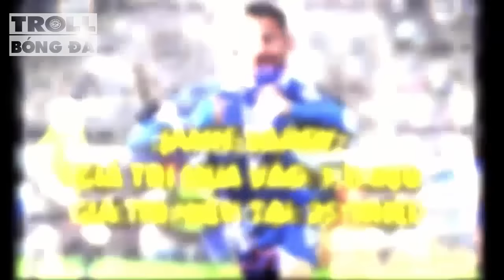Bản tin Troll Bóng Đá số 30: Leicester và Atletico làm sống lại thứ bóng đá nguyên thủy!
HLV Diego Simeone sẽ là nhân vật chính của bản tin lần này. Bên cạnh đó là nhiều thông tin hấp dẫn khác ở cả trong và ngoài nước. Rất mong nhận được sự ủng hộ của các bạn.
Kênh Youtube chính thức của Cộng đồng Troll Bóng Đá.